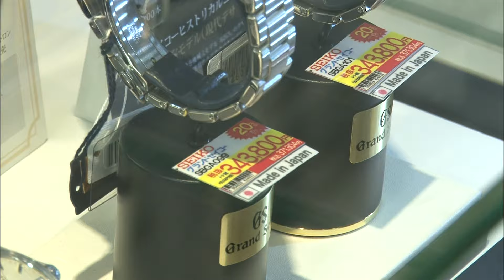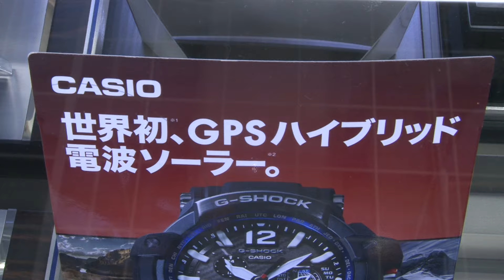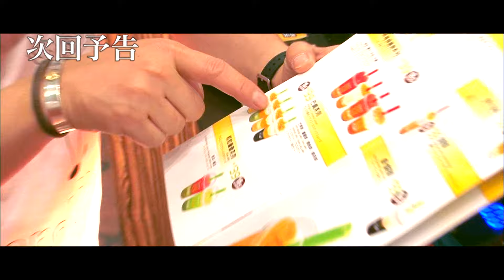＃2-3「時計を買う!!」バナナTV香港編 元気.陽気.日村勇紀!!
テレ朝動画からネット限定!!
無料番組『バナナTV』 香港編 元気.陽気.日村勇紀!!
今回訪れる場所は・・・・   『香港』
はたしてどんな旅になるのか!?